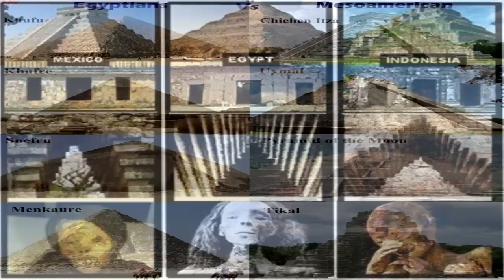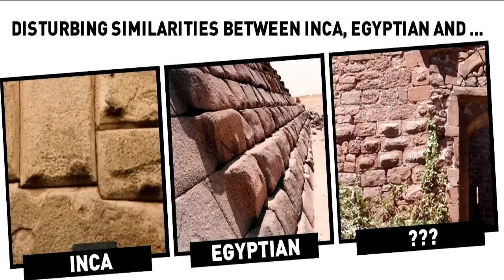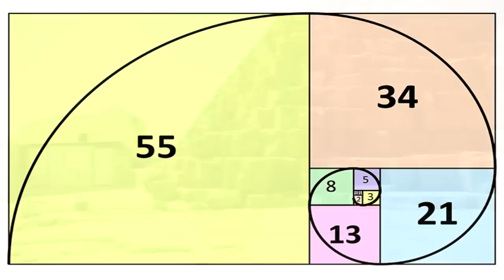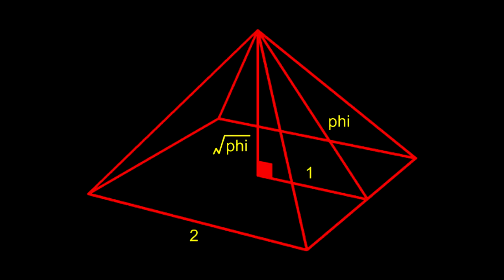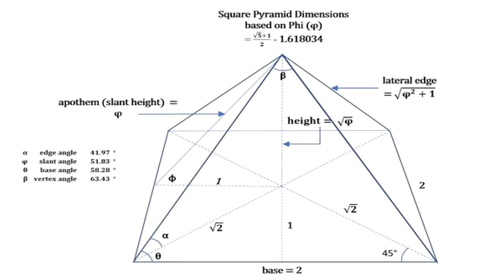The Great Pyramid Mystery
Today there are hundreds of pyramids still standing all over the world from India to Peru. Cultures separated by the Atlantic, who supposedly never discovered each other’s existence, built these giant triangular structures, aligned them to cardinal directions, encoded within them sacred geometry/mathematics, and used them as a sepulture.

The following presentation "The Great Pyramid Mystery" was taken from a chapter in my book "The Atlantean Conspiracy" available